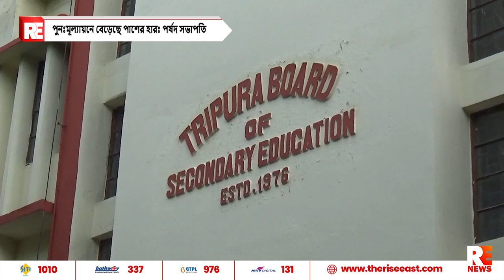পুনঃমূল্যায়নে বেড়েছে পাশের হারঃ পর্ষদ সভাপতি